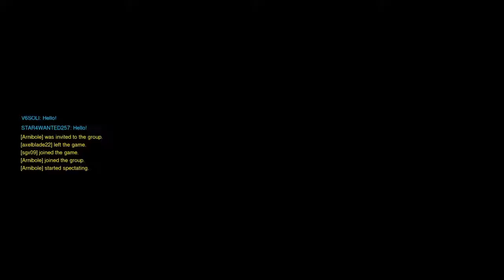Overwatch | Best Moments #3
Some Overwatch clips ( and four Paladins clips)